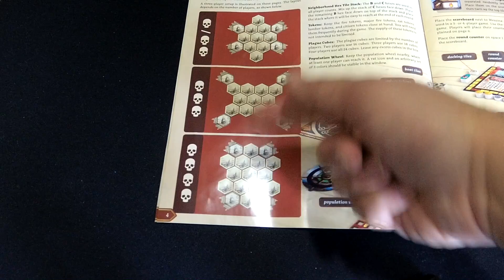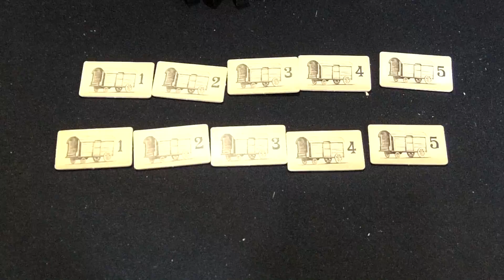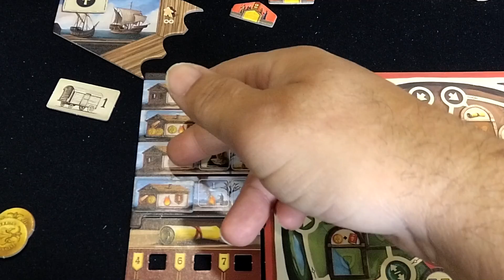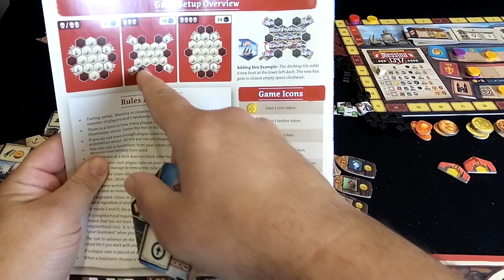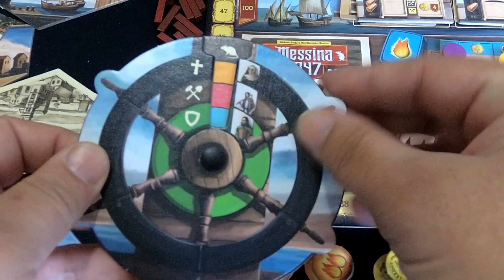Messina 1347 - Tutorial - KludiK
Messina 1347 tiene lugar durante la entrada de la epidemia de peste (también conocida como la "muerte negra") y la propagación de su infección por la ciudad. Durante este período, los barcos mercantes que entregaban artículos de lujo a Europa trajeron a estos países una epidemia sin precedentes, y una de las primeras ciudades afectadas fue Messina, Italia.